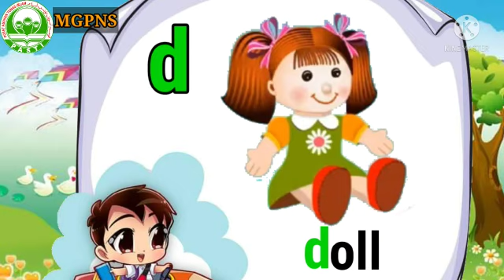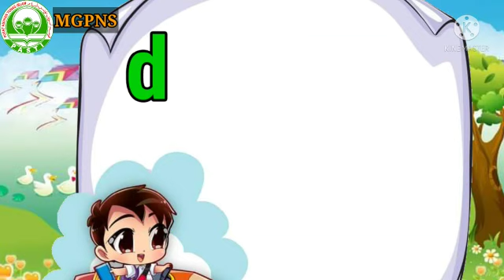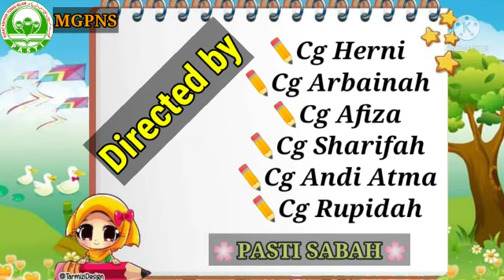MGPNSABAH : English (5 Years) - The Consonant Sound d & f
A PDPR video for english level 1 (5 Years) subjects produced by the Majlis Guru PASTI Negeri Sabah.

The Consonant Sound
d & f

Learning outcomes :
Recognize and pronounce the consonant sound d & f